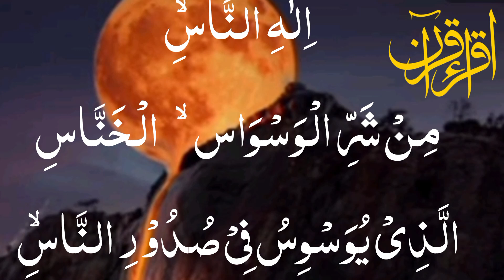Sureh al-Nas || Voice Qari Abdul wahab IQRA QURAN Recitation Quran Azizi